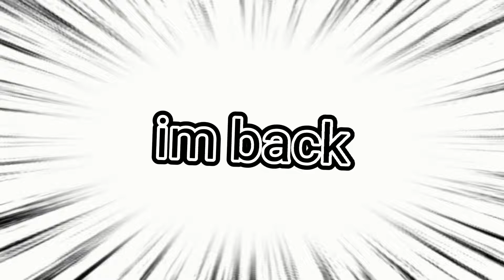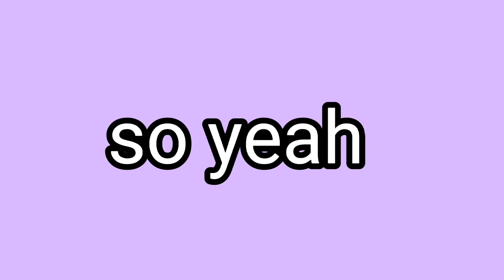minecraft manhunt with some buddies (montage)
hey guys welcome to the new video listen for you or someoneelse reading thanks i know i might not be the best or at all good hell i only have one subscriber i dont know what this is i look at my self everyday and just cry most of the time making these videos is very stressfull but im really the only one watching so who ever if enyoneis reading thankyou.